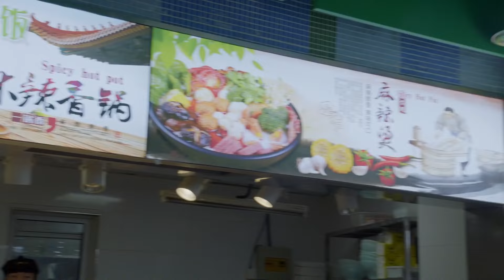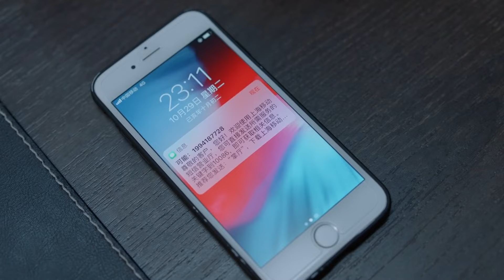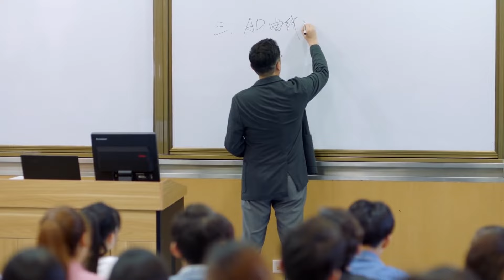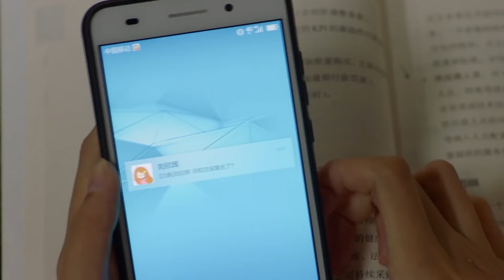🍕總裁拒絕灰姑娘告白，下一秒看見她跟別人在一起，總裁慌了